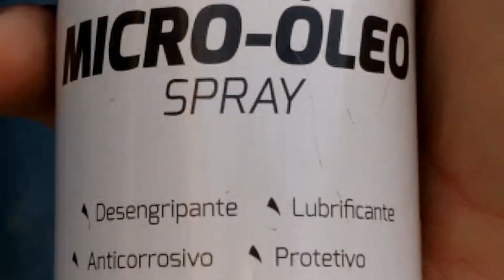Manutenção em fechadura elétrica da STAM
Fechadura estava travando as vezes abria as vezes não.